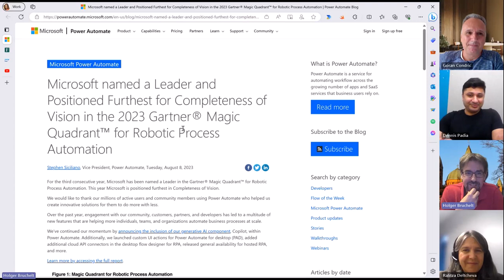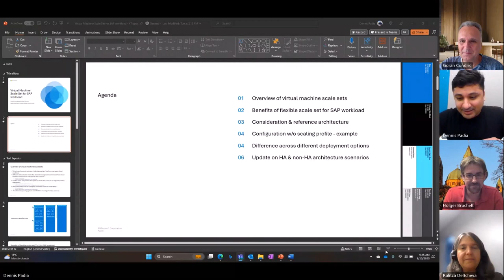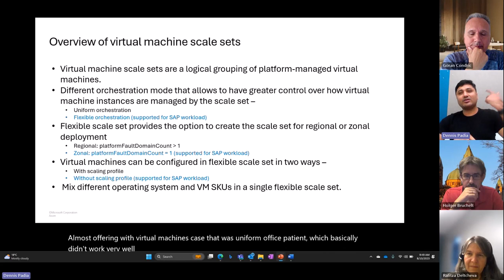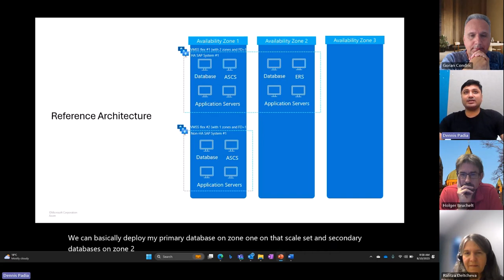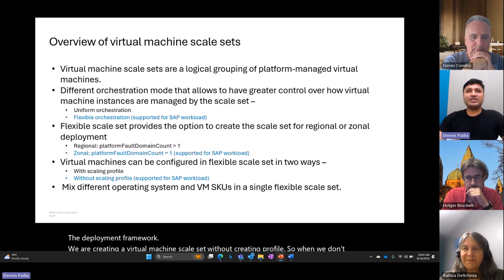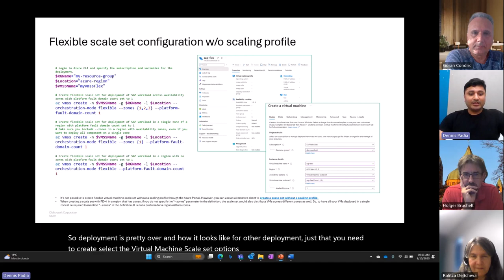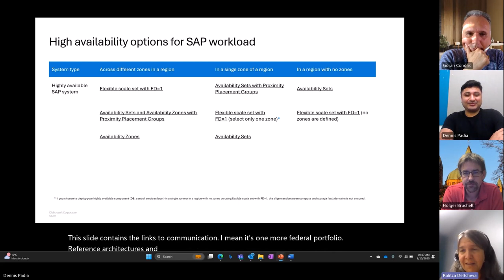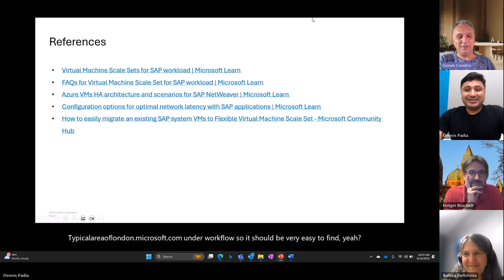#155 - The one with VMSS Flex for SAP (Ralitza Deltcheva & Dennis Padia) | SAP on Azure Video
In episode 155 of our SAP on Azure video podcast we talk about the Magic Quadrant for Robotic Process Automation, Forrester Wave for Low-Code Development Platforms, Generative AI use-cases with SAP and an Open Source Framework for uploading Excel files in UI5 made easy.

Then we talk with Dennis and Ralitza about using Virtual Machine Scale Sets flex with SAP workload.
Typically VMs can be deployed regionally using Availability sets or zonal using Availability zones. VMSS Flex for SAP can now combine these two deployments by logically grouping platform managed virtual machines.

- 0:00 Intro
- 1:40 Gartner® Magic Quadrant™ for Robotic Process Automation
- 2:15 Forrester Wave™ Low-Code Development Platforms For Professional Developers
- 3:00 See what SAP is building with generative AI
- 4:20 UI5con 2023 - Excel Upload in UI5 made easy with Open Source
- 6:00 Introducing Ralitza and Dennis
- 8:00 Agenda
- 11:40 Overview of virtual machine scale sets
- 19:20 Reference Architecture
- 27:45 Benefits of flexible scale set for SAP workload
- 28:15 Considerations for flexible scale set for SAP workload
- 31:20 Flexible scale set configuration w/o scaling profile
- 33:40 Comparison of different deployment types
- 38:55 High availability options for SAP workload
- 41:05 non-HA options for SAP workload
- 43:45 References